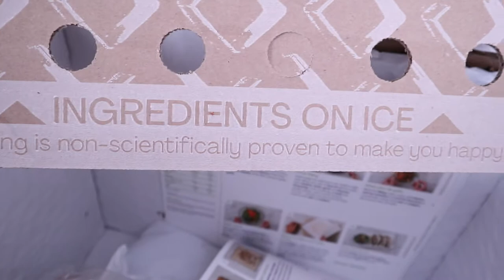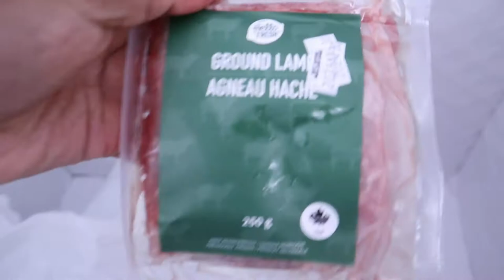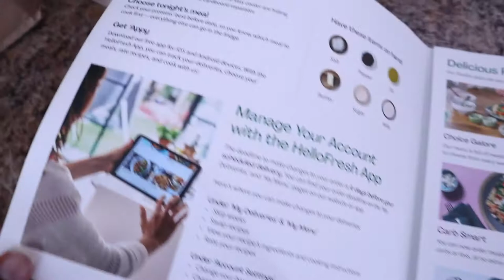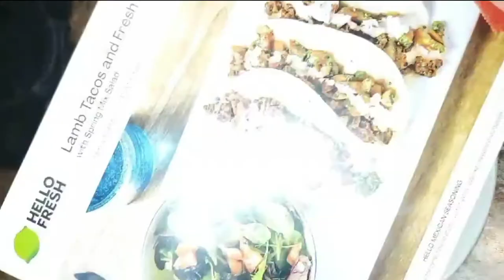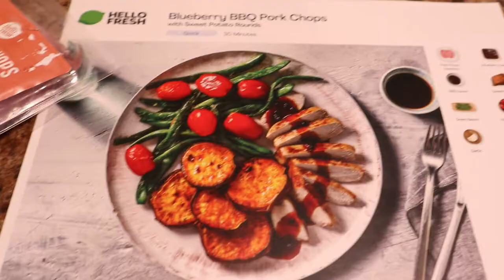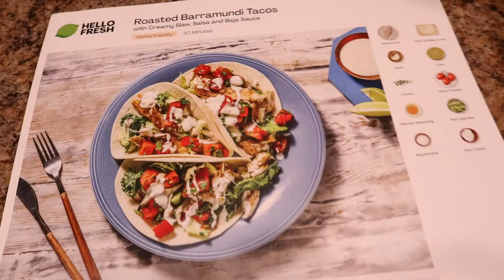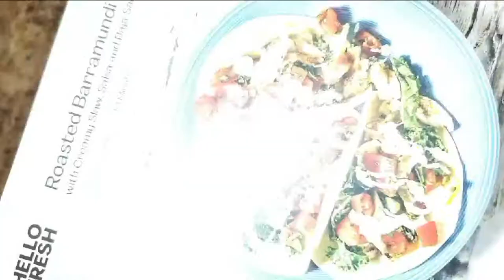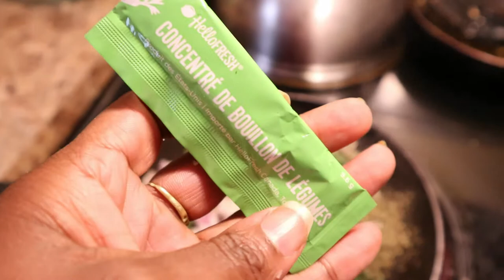HELLO FRESH 🍋 | A WEEK OF RECIPES *non sponsored* HONEST REVIEW + IS IT WORTH IT?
I tried HelloFresh meal Kit Services for a week!

In this video I give my honest review on the 4 recipes I got this week. I ordered 4 boxes so if youre interested in these videos Ill be filming more – don’t forget to hit that subscribe button and put your notifications to ‘ALL’ so you don’t miss a video with me ^_^
Feel free to suggest any challenges/videos you want me to try down below!

0:00-2:10 Hello Fresh Introduction
2:10-5:28 Lamb Tacos and Fresh Pico de Gallo with Spring Mix Salad
5:28-7:30 Blueberry BBQ PorkChops With Sweet Potato Rounds
7:30-9:34 Roasted Barramundi Tacos with Creamy Slaw, Salsa + Baja Sauce
9:34-12:04 Creamy Squash Ravioli + Final Thoughts

Poshmark [Selling My Gently Used Activewear/Clothes]

Editing Program: Wondershare Filmora Version X

♡ C H A L L E N G ES
I walked 7 MILES EVERYDAY for 2 WEEKS wearing a WAIST TRAINER | BEFORE + AFTER RESULTS *Im shook*
I drank APPLE CIDER VINEGAR everyday for a WEEK for WEIGHT LOSS | BEFORE & AFTER RESULTS + RECIPES
i drank a GALLON of water every day for a WEEK | WEIGHTLOSS? CLEAR SKIN? DIGESTION? ENERGY?
ABS IN TWO WEEKS?! | i tried chloe tings 2 week shred program AND IM SHOOK!@Chloe Ting